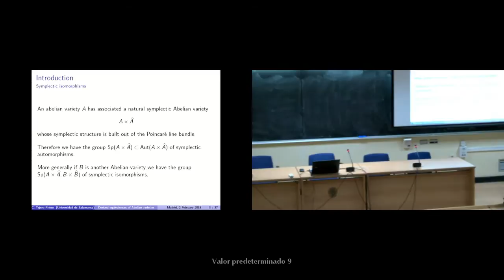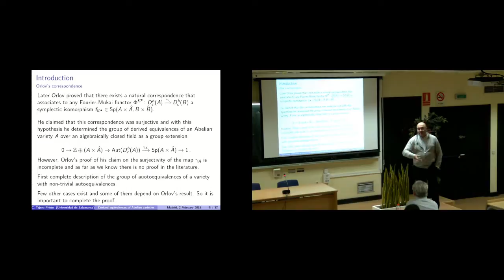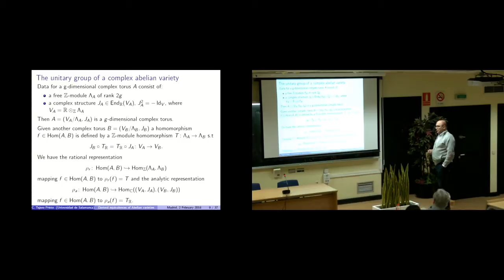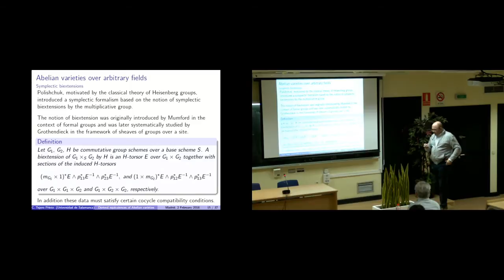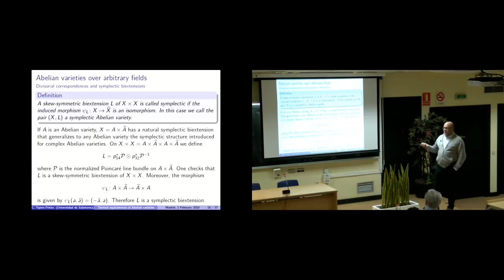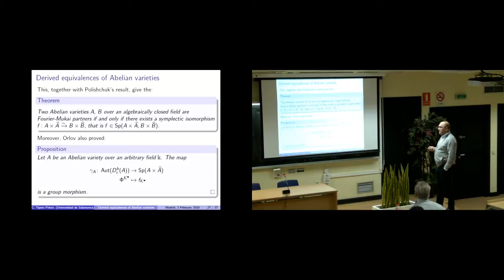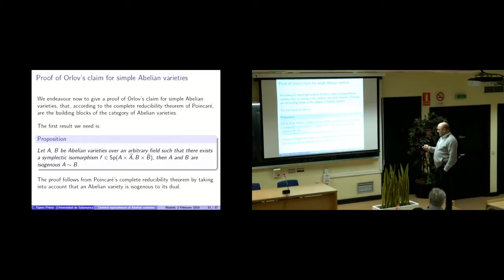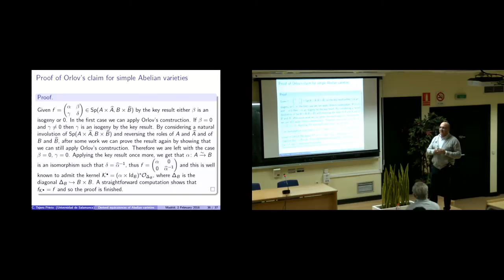Derived equivalences of abelian varieties and symplectic isomorphisms - Carlos Tejero Prieto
Carlos Tejero Prieto (Universidad de Salamanca)